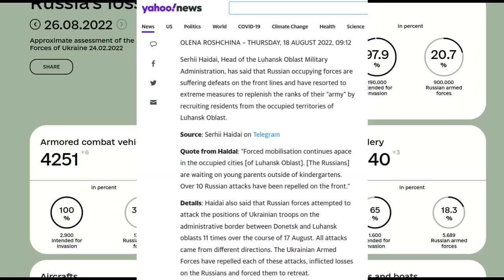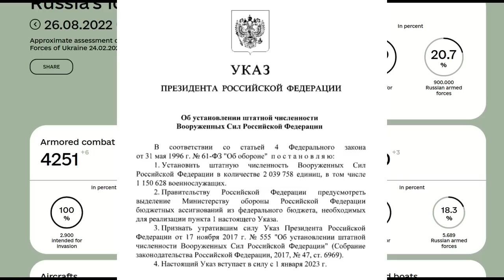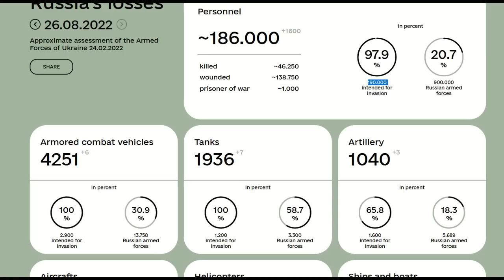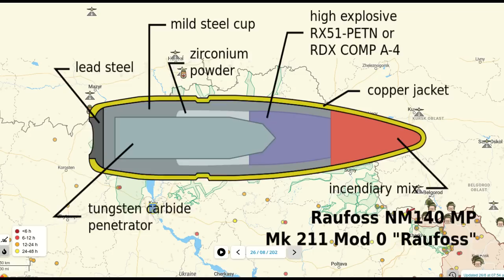Day 184: Ukraine War Map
A down to earth and simplified look at the day-by-day happenings on the ground in Ukraine. Including news, personnel losses and imagery - for day 184.

Now standing at 46,250 Russian troop personnel loses as of 26th August 2022.